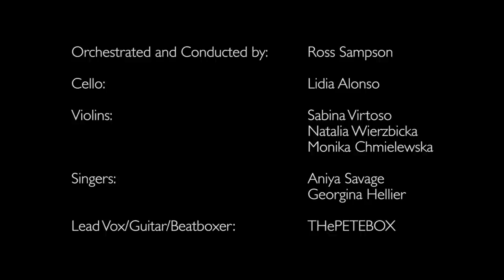THePETEBOX with The Pisces Rising - MGMT Kids // Beatbox String Quartet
Something a little different for you all! I performed a few songs with a string quartet and backing singers for the launch event of the Mazda MX5-RF - the car that I wrote the advert music for last year. It's my first collaboration with Ross Sampson a.k.a The Pisces Rising who orchestrated and arranged all the strings and absolutely smashed it!

Filmed by Duncan Trevithick

String Quartet:
Lidia Alonso
Sabina Virtosu
Natalia Wierzbicka
Monika Chmielewska

Singers:
Georgina Hellier
Aniya Savage